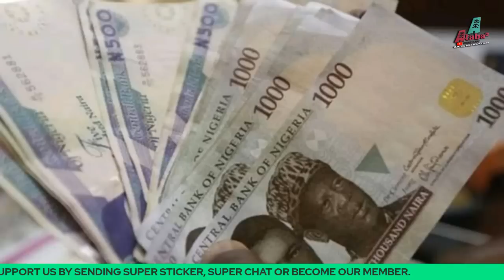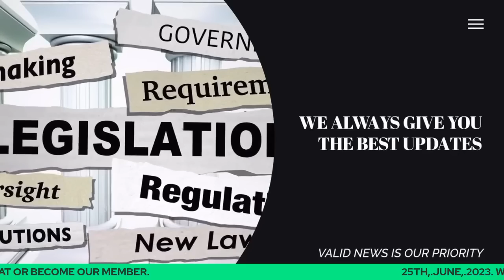TINUBU, OGBODO PROBE BUHARI, AWON MINISTERS RE ATAWON CABAL TO YI IJOBA RE KA OR ELSE...